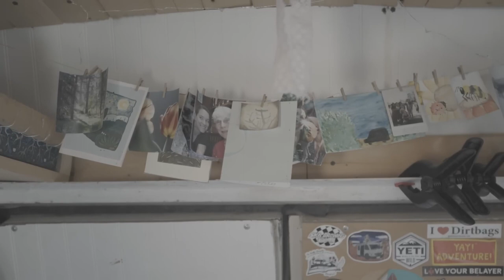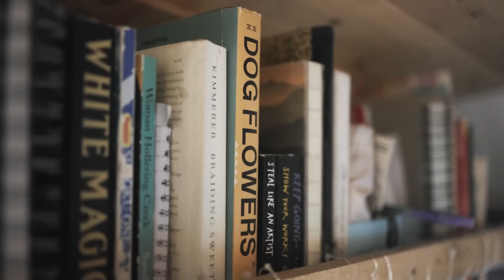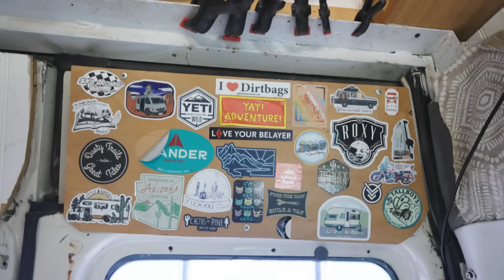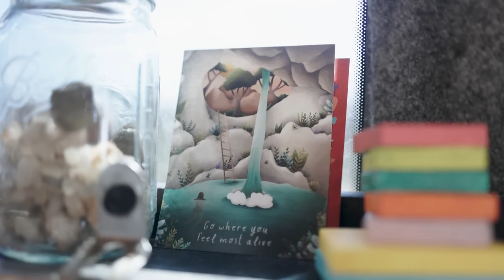Mujer sola que viaja con mascotas en su Autocaravana autoconvertida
Después de años de soñar sobre cómo sería vivir en una camioneta, Holly finalmente decidió dejar de soñar y comenzar a hacer. Compró su camioneta, Eloise VanGo, a fines de 2018 por alrededor de $ 6K y gastó un poco más de $ 4K para renovarla y reconstruirla para que se ajuste a sus necesidades específicas. Holly expresó que cualquiera quien quiere hacer vanlife puede hacer que eso suceda por sí mismo, incluso con un presupuesto limitado. Ha aprendido a través de sus cuatro años de vivir en la carretera que la vida en una camioneta puede ser tan costosa o económica como usted quiera que sea. Realmente se trata del viaje, no del destino. Su camioneta cuenta con una combinación de estufa y fregadero de dos quemadores, un comedor convertible + sofá cama y estanterías abiertas personalizadas.